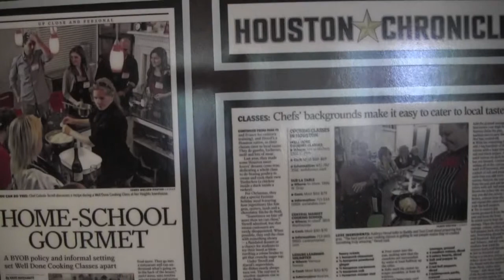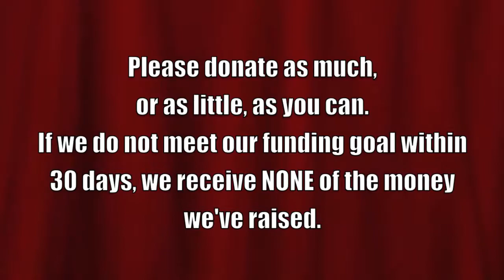Well Done Cooking Classes Kickstarter Video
Please help us raise money for our greatest endeavor yet!